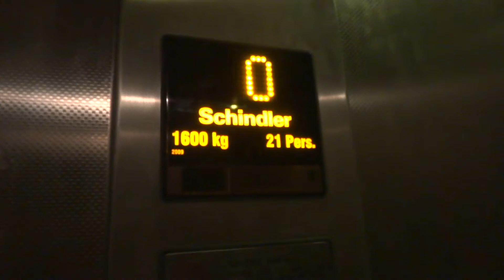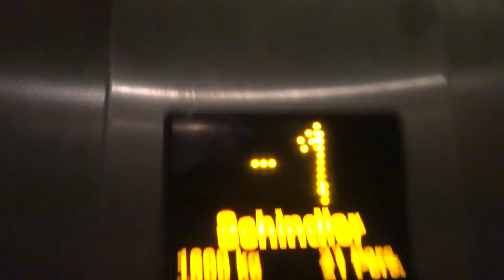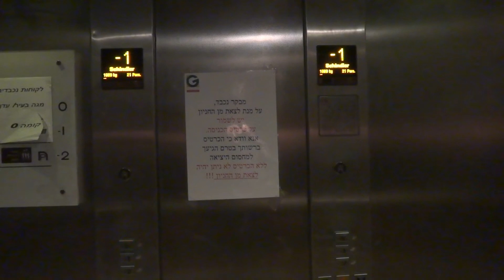Schindler traction elevator at Mega BaIr at G Zameret Mall in Tel Aviv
---Mega BaIr elevator---
Brand: Schindler.
Type: MRL Traction.
Model: 5400.
Capacity: 1600kg / 21 Passengers.
Fixtures: FI MXB.